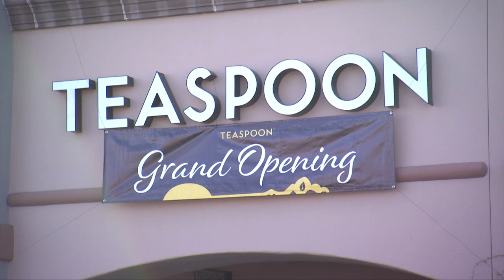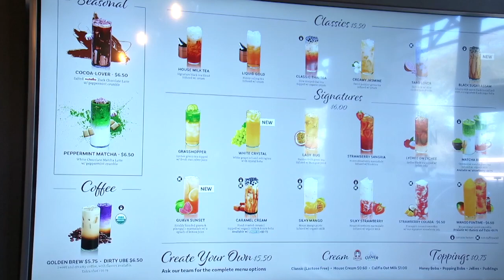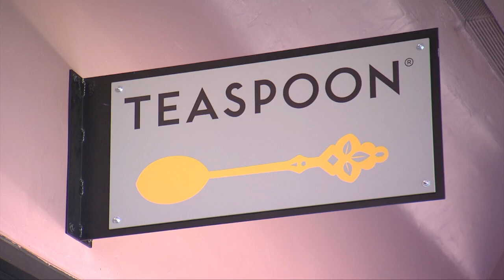New Teaspoon Shops Open in Las Vegas & The Answer To What Does Teaspoon Serve?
Teaspoon is one of the newest boba tea shops in Las Vegas. We will show you the delectable Teaspoon menu and  answer that question: Aside from tea, what does Teaspoon serve? If you are new to boba or boba in teas, we show you the wide variety of boba and how it makes these rich, creamy teas even more delicious. The original Teaspoon Tea Shop is in California but we tell you where to find new Teaspoon shop locations in the Las Vegas area.